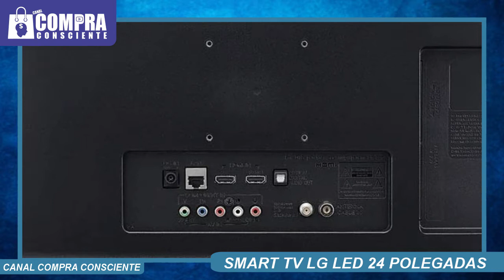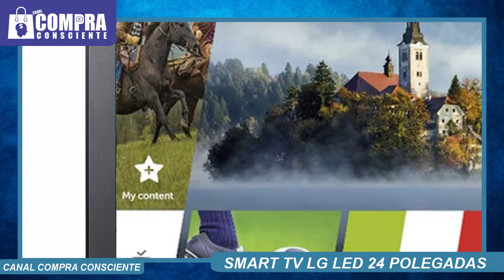Smart TV LG 24 polegadas é boa? Smart TV LG vale a pena? 24TL520S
Quer Adquirir uma Smart TV dessa com TOTAL SEGURANÇA?!
Compre na AMAZON que é uma das maiores e mais confiáveis empresas do Mundo.
Link para comprar a Smart TV do vídeo

Fala galeraaa!, hoje estamos trazendo aqui um pequeno resumo dos principais pontos da Smart TV LED 24" Monitor LG 24TL520S wifi, e dizendo se vale a pena ou não adquirir esse produto e pra quem é indicado.

Canal Compra Consciente

TV LG 24 polegadas
Smart TV LG 24 polegadas
Smart TV LG 24TL250S